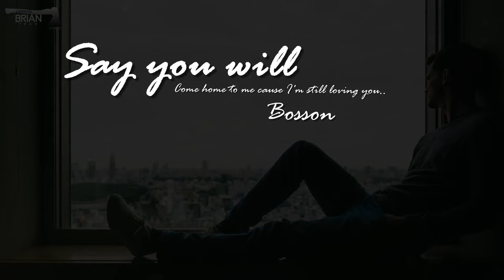[Lyrics] Say you will - Bosson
This is my favourite song, I created it just for fun.
Please don't share or repost... Thanks !! ^^~

I am lost, there's no spark
I am tumbling around in the dark
All alone out of sight
I am desperately seeking a light

Can't believe
I can't believe that you are gone
But I am trying to move on
Someone tell me it's just a bad dream
That it's just not true

Say you will be home for dinner or
Say you will be working late but
Say you will come home to me
Like you used to do, cause I'm missing you so

Say you will lay down beside me and
Say you will just smile and kiss me and
Say you will be holding me
Like you used to do, cause I still love you

As a wife, as a mom
We were waiting for our third to come
You and I had it all
But it was changing from a simple call

Could not breathe
And my whole world was falling apart
Leaving pain inside my heart

And even if you're gone, you're still not far
You're here with me, you live inside my heart
Nothing in this world will be the same
Except my love will never change...